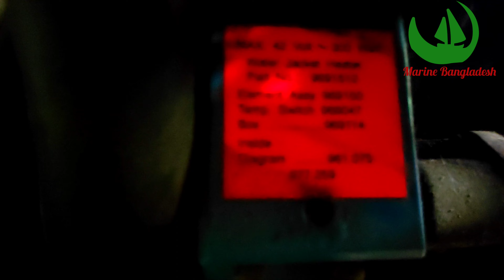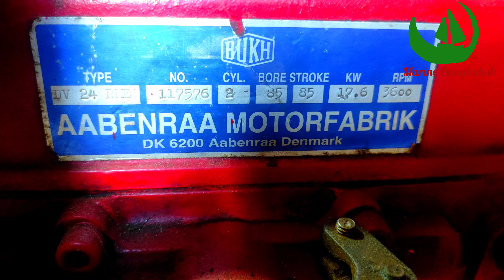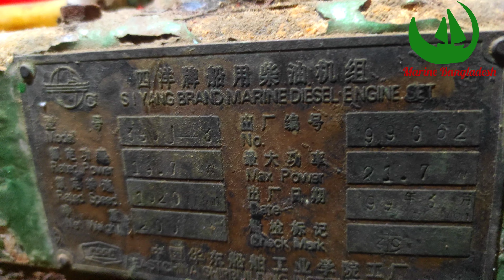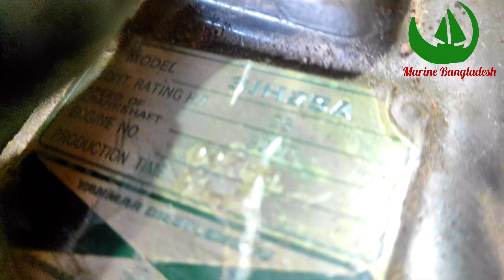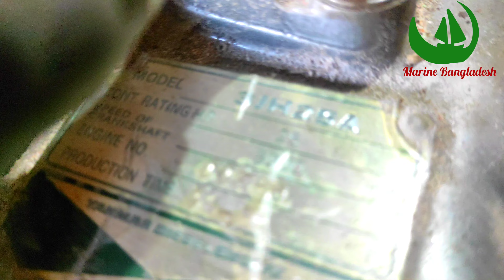পুরাতন জাহাজের কার্বন ফাইবার বোটের ইঞ্জিন কিনুন কমদামে | Bukh Engine | Yanmar Engine | Lister Petter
পুরাতন জাহাজের মালামাল ২০২২
হ্যালো ভিওয়ার্স আসসালামু আলাইকুম। আশাকরি সবাই ভালো আছেন। আজকের এই ভিডিওতে আমরা দেখবো পুরাতন জাহাজের কার্বন ফাইবার বোটের ইঞ্জিন। পুরাতন জাহাজের কার্বন ফাইবার বোটের ইঞ্জিন কিনুন কমদামে কিনুন সীতাকন্ড, শীতলপুর থেকে।
সীতাকুন্ড , শীতলপুর , মদনহাট এলাকায় অবস্থিত মুনস্টার মেরিন। এই ডিপোতে পুরাতন জাহাজের বিভিন্ন প্রকার লাইফবোট , ও লাইফবোটের ইঞ্জিন পাওয়া যায় সুলভমূল্যে।
বিভিন্ন প্রকার বোটের ইঞ্জিনের ভেতর আছে  Yanmar Engine , Bukh engine , Lister petter Engine, China Engine, Sub Dissel Engine সহ বিভিন্ন প্রকার ইঞ্জিন। এই সকল ইঞ্জিন কিনতে যোগাযোগ করুন এই নাম্বারেঃ ০১৮৯১৬২৮৩৬৬
এই ছাড়াও আমাদের কাছে আছে লাইফবোট, স্পিড বোট, প্যাডল বোট , ফাইবারের নৌকা সহ সকল প্রকার বোট।
ডিপোর নামঃ  Moonstar Marine
ডিপোর ঠিকানাঃ
 Madan Hat Bridge
Village: Shitalpur
Union: Sonaichori
Thana: Shitakund
ফোনঃ ০১৮৯১৬২৮৩৬৬
For buying any Marine Items, contact with us.

Buy used carbon fiber boat engines at low prices Bukh Engine | Yanmar Engine | Lister Petter
Old ship cargo 2022
Hello viewers, Assalamu Alaikum. Hope everyone is well. In today's video, we will see the old ship's carbon fiber boat engine. Buy Old Ship Carbon Fiber Boat Engine Buy Cheap from Sitakand, Shitalpur.
Munster Marine located in Sitakund, Shitalpur, Madanhat area. Different types of old ship lifeboats and lifeboat engines are available in this depot at cheap prices.
There are different types of engines including Yanmar Engine, Bukh engine, Lister petter Engine, China Engine, Sub Dissel Engine among different types of boat engines. To buy all these engines contact this number: 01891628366
Apart from this we have all types of boats including lifeboats, speed boats, paddle boats, fiber boats.
Depot Name: Moonstar Marine
Depot Address:
 Madan Hat Bridge
Village: Shitalpur
Union: Sonaichori
Thana: Shitakund

Buy Old_Ship_Carbon_Fiber_Boat_Engines_Cheap